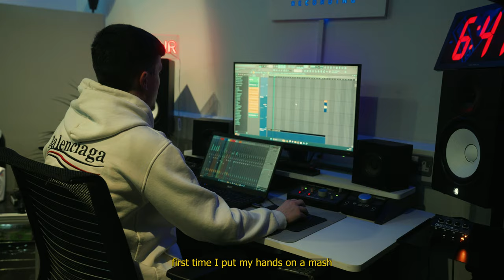Meany - Stop Dyin for Nyash [Music Video] | P110